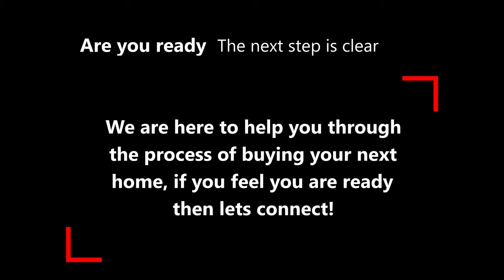Home for sale in Central Phoenix Built in 1955 full remodel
Welcome to Bethany estate established in 1955 this beautifully remodeled home is our pick of the day
4beds and 2 baths located off 7th st and rose lane is a great home with many advantages
Are you looking to buy a home? Click here to shop the inventory available for your price and your needs!
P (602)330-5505